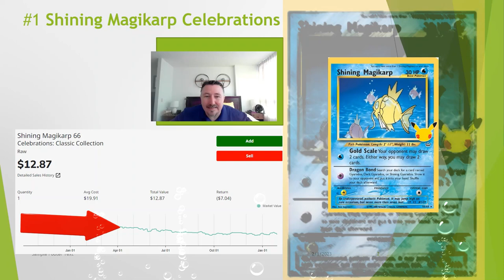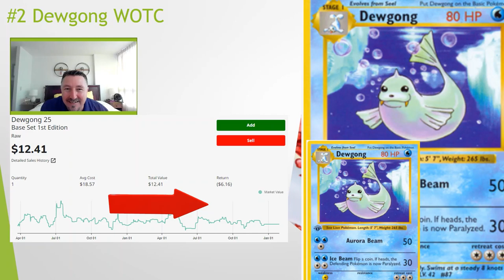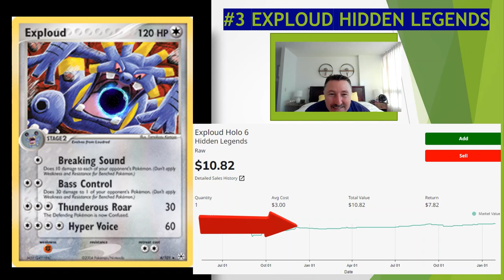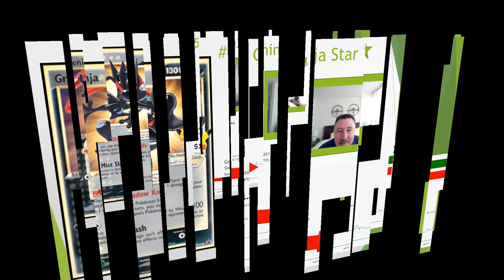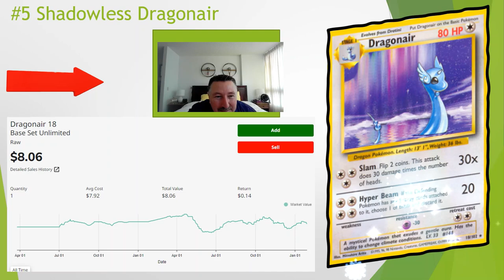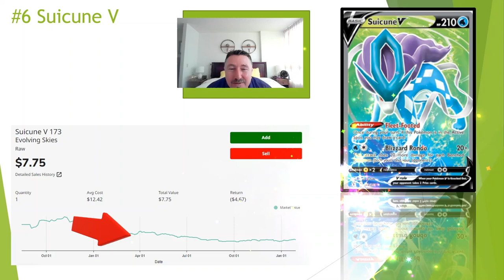POKEMON MOVING FORWARD WITH OUT CLUE WHAT THEY ARE DOING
POKEMON FUN VIDEO
Note Financial Advice